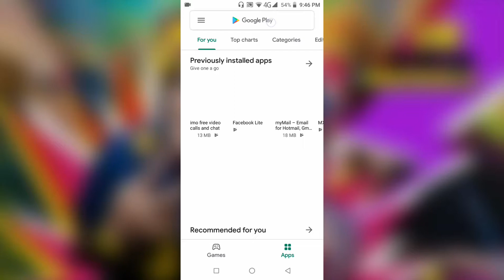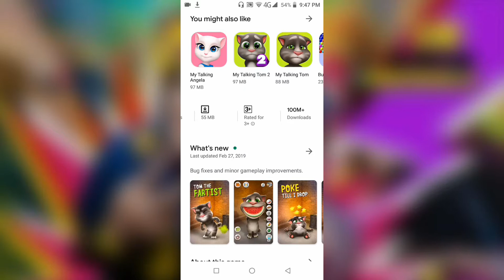How To Download Talking Tom Software in Playstor / Talking Tom Cat / Android Apps Review/android7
How To Download Talking Tom Software in Playstor / Talking Tom Cat / Android Bangla

android7
Android Bangla
Android Bangla Pro
Android Apps Review
Android Software Review in Bangla